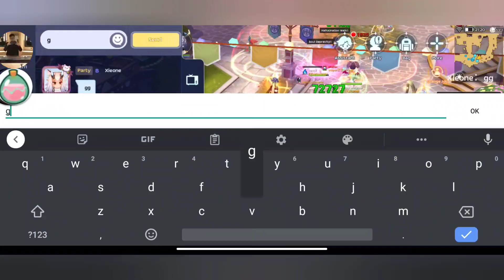Ragnarok Mobile 6v6 vs HOORAH Randoms [CM POV]